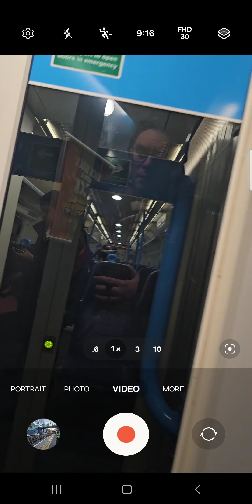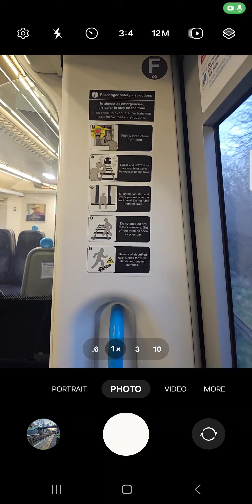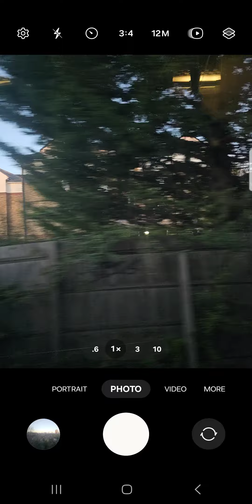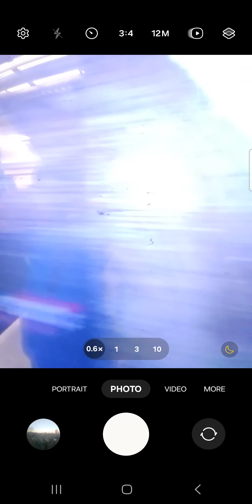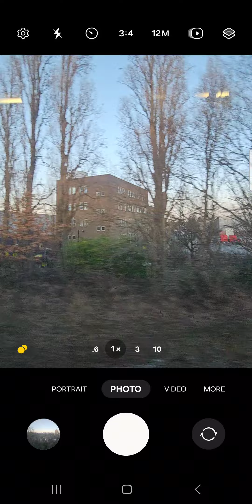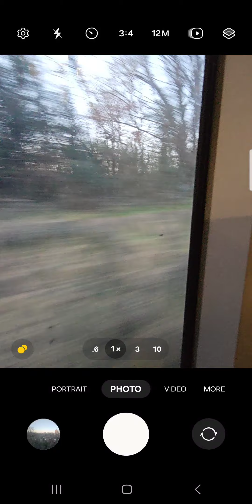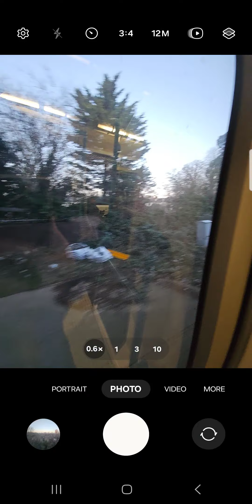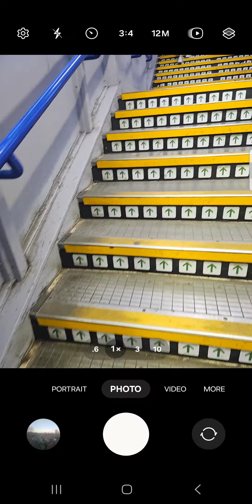Full first journey from Denmark hill station to Bromley south railway station uk 26th January 2024